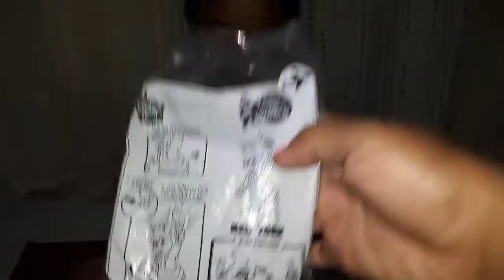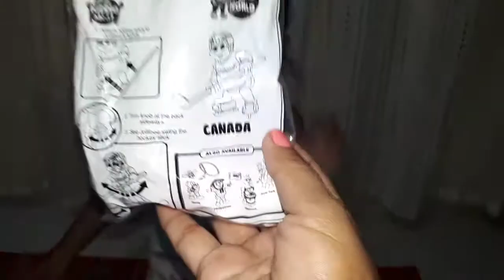Jollibee Kiddie Toy AROUND THE WORLD